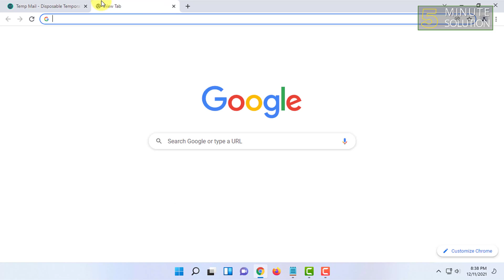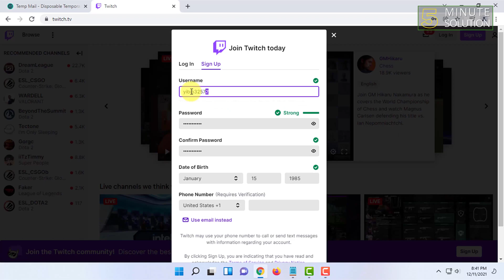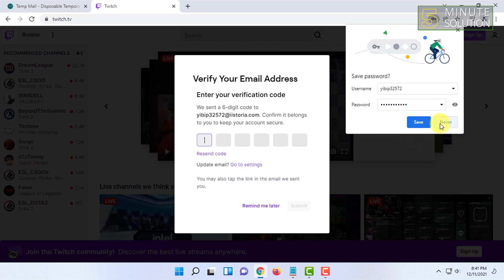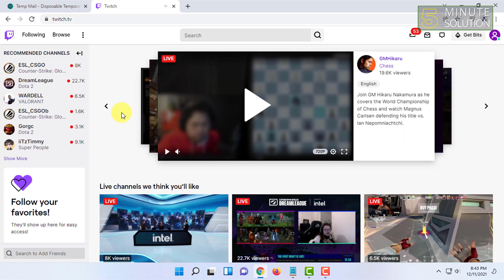How to create a Twitch account 2024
To sign up for an account, go and select the Sign up button on the top-right portion of the page. This will open the Log In / Sign Up screen. To sign up for a new account on Twitch, fill out the Sign Up form.

▼ Related Keywords ▼

"how to make a twitch account on mobile"
"how to make a new twitch account with same email"
"twitch tv activate"
"twitch studio"
"how to stream on twitch pc"
"how to create a twitch account on xbox"
"how to make a twitch account on ps4"
"how to delete twitch account"